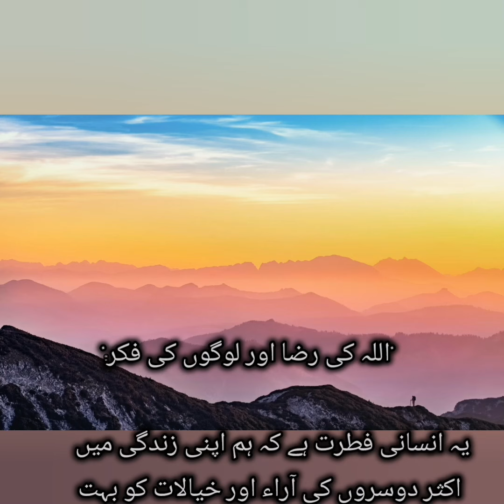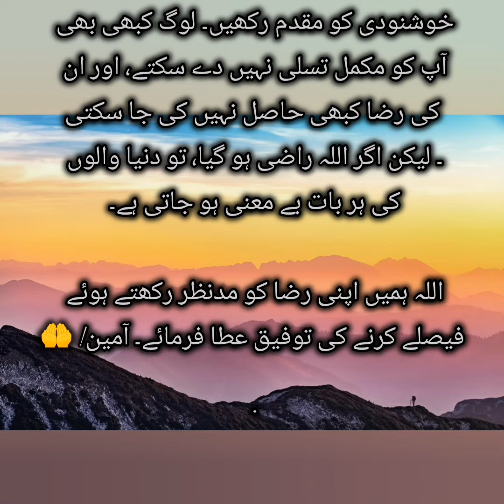Allah Ki Raza aur Logon ki Fikar||ameen#ismlicvideo#trending